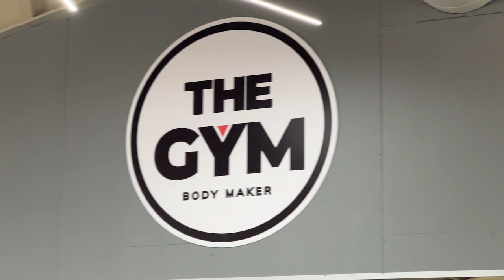Sfaturi pentru un piept MARE in 2023!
Nu totul trebuie sa fie complicat, ba din contra, un antrenor bun va simplifica la maxim abordarile si explicatiile.
Sper ca acest video sa va fie de folos, iar daca audio nu e prea bun, va asigur ca nu e din lipsa de a incerca, am tot schimbat diverse lavaliere, si voi continua sa caut pana gasesc in sfarsit un produs bun care face fata la muzica extrem de tare din sali!

Ambele coduri sunt valabile si in magazine, nu numai online!!!
Coduri:
- mariuspromo = 10%-50% pentru produsele aflate in campanie

Cupon de reducere 11%  -  "marius"
Livrare in 24h - 48h
Transport gratuit la comenzi ce depasesc 100Ron

Abonament @esx.ro valabil la +450 sali din toata tara!
Cod: marius25 = 15% reducere = doar 127Ron pentru prima luna.
149Ron fara cod si restul lunilor.
Gasiti aplicatia in App Store si Google Play

Sala: @the.gym.militari